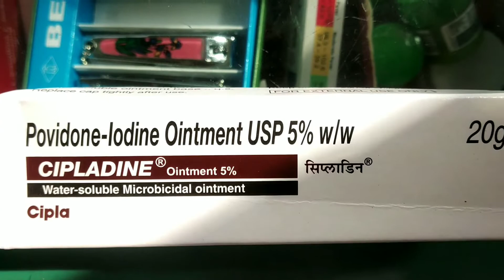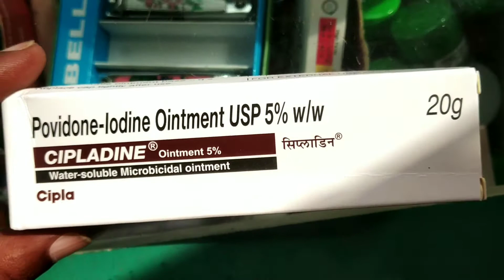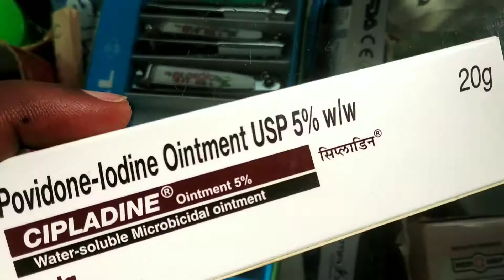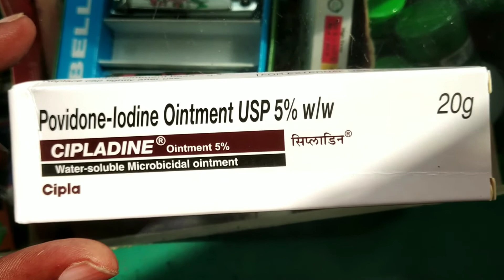Cipladine ointment 5% povidone iodine ointment cipladine uses side effects cipladine ointment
Cipladine ointment 5%, Povidone-iodine Ointment,Cipladine ointment uses side effects and benefits